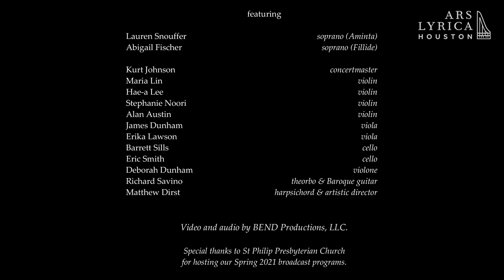Idyll & Intrigue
Broadcast premiere: Friday, May 21 at 7:30 pm
St Philip Presbyterian Church, Houston, TX

Artistic personnel: 0:00:00-0:00:31
Introduction by Matthew Dirst: 0:00:32-00:01:30
Aminta e Fillide: 00:01:34-00:59:40

Our penultimate program of the season features a delightful cantata a due by the youthful George Frideric Handel. A 1708 commission from the Arcadian Academy, Aminta e Fillide tells the story of two lovers who need a little help from Cupid. Handel fleshes out this endearing pastoral courtship for two voices and strings with great panache and charm. Its arias proved so popular that he reused some of them the very next year in Agrippina. Join us for this timeless retelling of an ageless love story, featuring sopranos Lauren Snouffer and Abigail Fischer.

On the program:
G.F. Handel, Aminta e Fillide

Artistic personnel:
Lauren Snouffer, soprano (Aminta)
Abigail Fischer, soprano (Fillide)

Kurt Johnson, concertmaster
Maria Lin & Hae-a Lee, violin I
Stephanie Noori & Alan Austin, violin II
James Dunham & Erika Lawson, viola
Barrett Sills & Eric Smith, cello
Deborah Dunham violone
Richard Savino, theorbo & Baroque guitar
Matthew Dirst, harpsichord & artistic director

Video and audio by BEND Productions, LLC

Special thanks to St Philip Presbyterian Church for hosting our Spring 2021 broadcast programs.